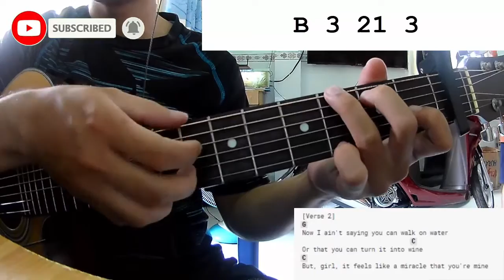Kane Brown - Worship You | Guitar Tutorial